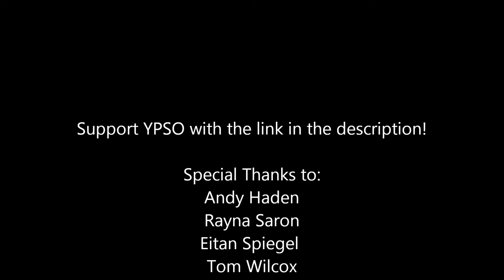YPSO Practice-a-thon 2014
Hi everyone! Thank you for dropping by.

First, you may choose to either print out the form labeled

NOTE: If you are donating via PayPal, be sure to type in who you want to donate in the name of!